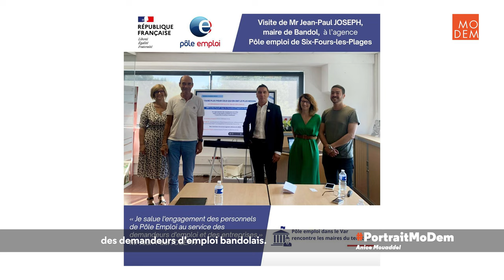Portrait MoDem #12 | Anice Mouaddel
💬 "Le MoDem est un mouvement qui a des idées équilibrées : ni trop de droite, ni trop de gauche. C'est ce que la politique aurait dû être depuis toujours"

🔗 Pour en savoir plus, consultez l'article complet sur le site du MoDem